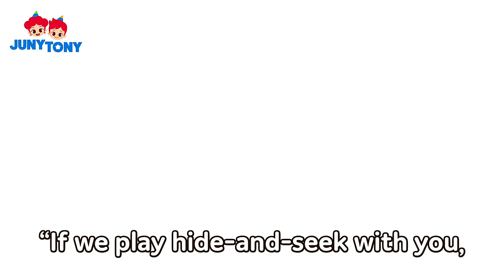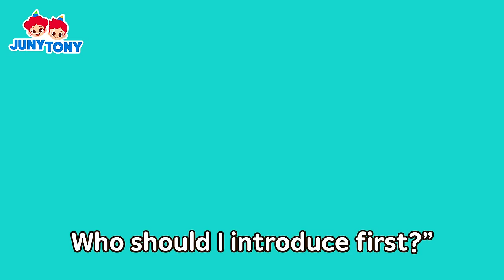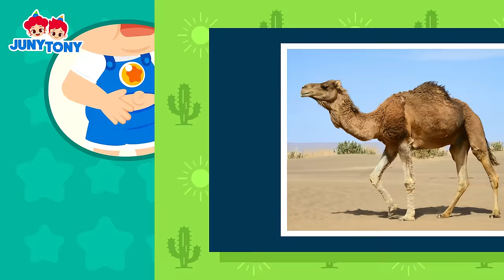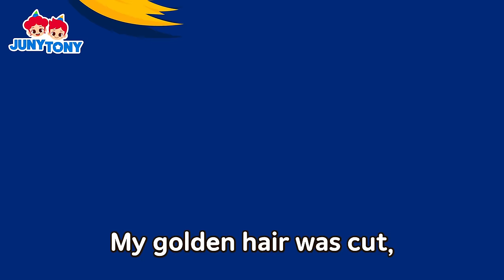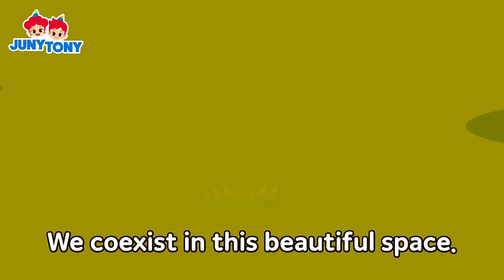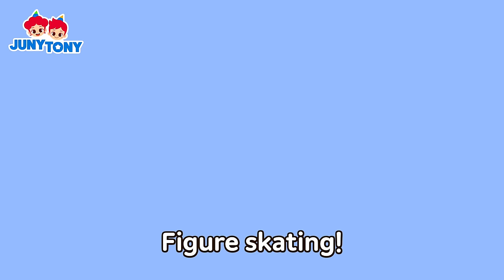🔥❄️ Hot vs. Cold | Polar Region Animals vs. Desert Animals | Kids Songs | JunyTony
[List]

0:12   Hot vs. Cold
2:30   Polar Region Animals
11:51   Desert Animals
19:06   Winter vs. Summer Christmas
21:46   Snow White vs. Cinderella
25:05   The Little Mermaid vs Rapunzel
28:36   Panda vs. Sloth
30:51   Let’s Protect the Endangered Animals
34:14   Carbon Monster Hurts the Planet!
37:29   Winter Sports
40:27   Fun Fun Water Park